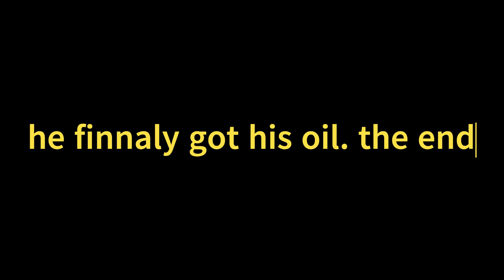JUNKO FINNALY GETS OIL (junko the junkbot finale)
the final episode of junko...